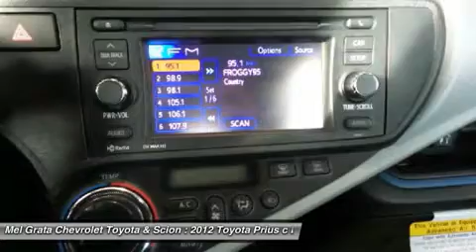2012 TOYOTA PRIUS C Hermitage, PA 72296B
2012 TOYOTA PRIUS C Hermitage, PA
Stock# 72296B